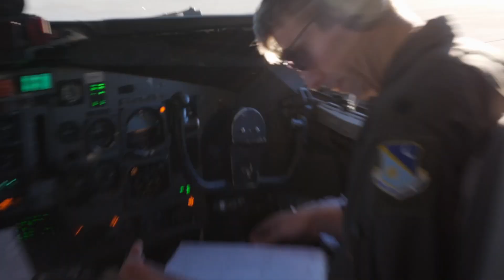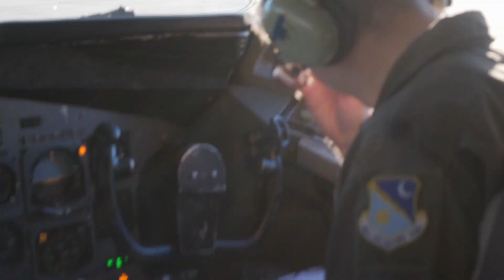Team JSTARS Sunset Celebration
ROBINS AIR FORCE BASE, GA, UNITED STATES
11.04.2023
Video by Senior Airman Josiah Meece
116th Air Control Wing Public Affairs

B-Roll of the Team JSTARS Sunset Celebration, at Robins Air Force Base, Georgia, Nov. 04, 2023. Team JSTARS has been deployed every day for the past 21 years, flying more than 14,259 operational sorties equaling 141,169 flying hours in support of every combatant command around the world.